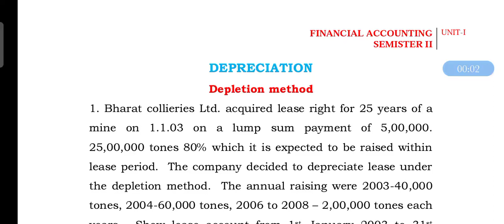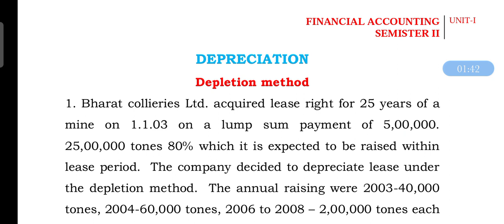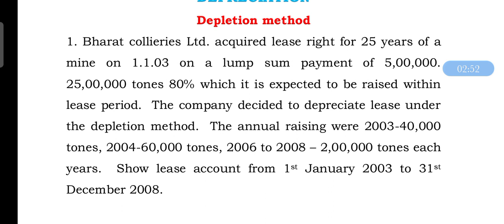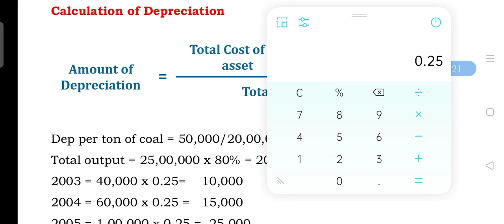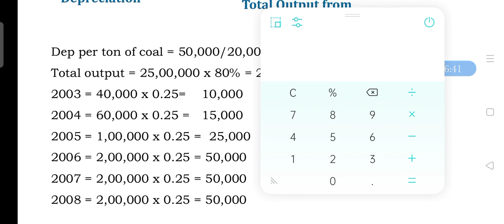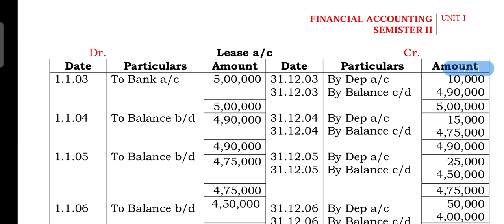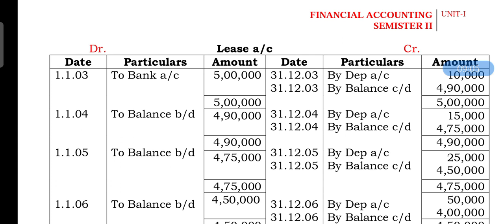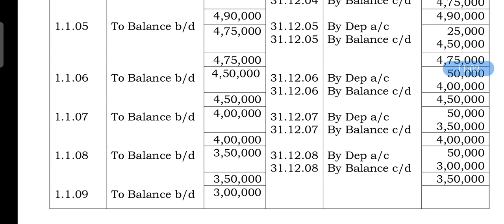2ND FINANCIAL ACCOUNTNG #12